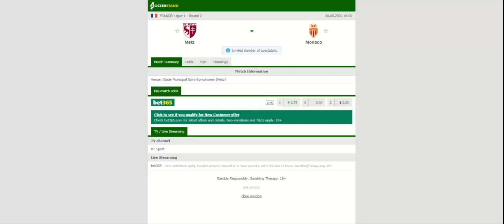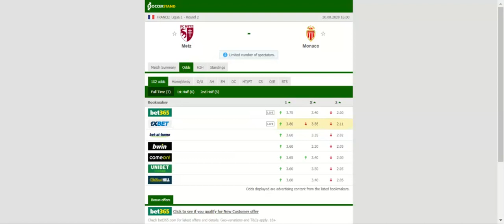METZ VS MONACO PREDICTION & BETTING TIPS - 30/08/2020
2021 college football predictions,
2019 college football predictions,
2020 ncaa football predictions,
nc state football predictions 2020,
2020 nebraska football predictions,
2020 uga football predictions,
10 football predictions 2020,
football songs,
football vines,
football skills,
football daily,
football games,
football khela,
football live,
football pump up,
football anime,
football analysis,
football asmr,
football agility drills,
football american,
football academy,
football anthem,
football boots,
football big hits,
football bloopers,
r/b football,
f c b football,
mattyb football,
s.a.b football,
football chants,